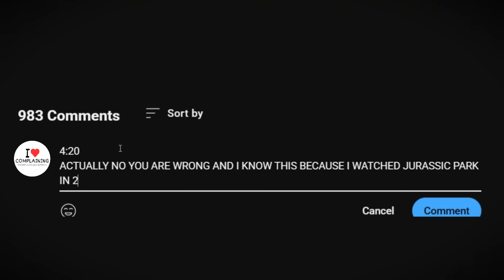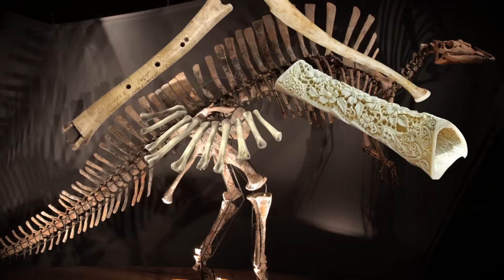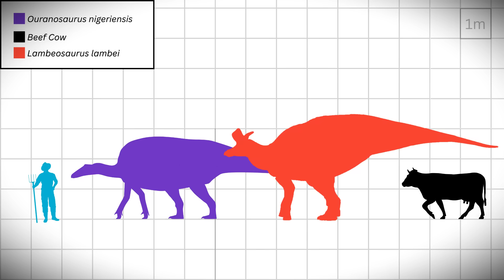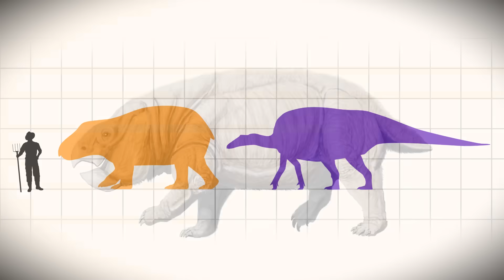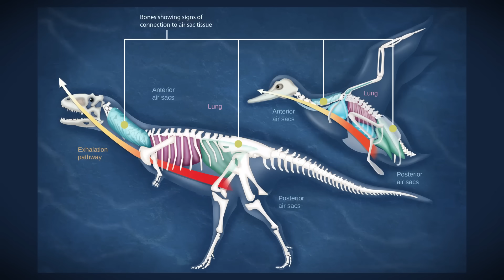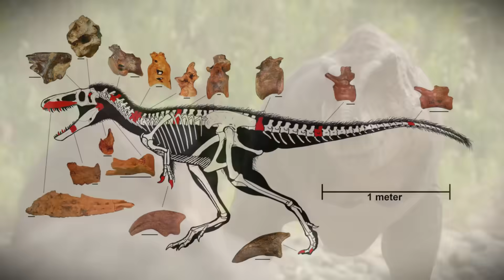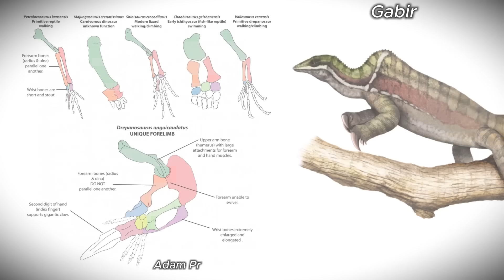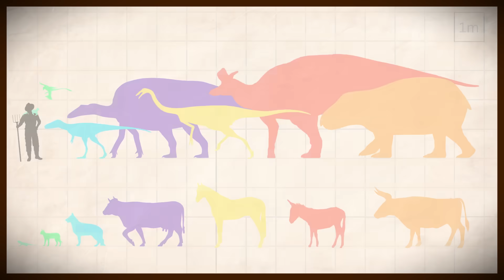Which Dinosaurs Could Be Domestic Animals?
Which animals from the Mesozoic could have filled the roles that many domestic animals do today? In this short video we'll explore this idea.

0:56 Pest Control
1:46 Livestock
4:26 Livestock Guardian
5:20 Beast of Burden
6:54 Mount
8:09 Hunting
11:36 Pet/Companion